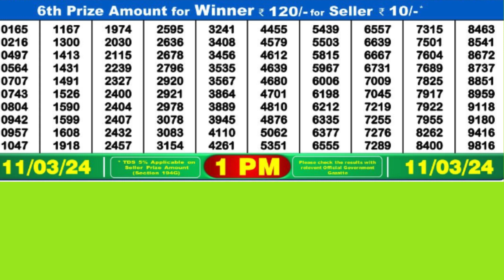DEAR DWARKA MONDAY SUNDAY WEEKLY LOTTERY TODAY RESULT 1 PM 11//03/24#latest lottery result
DEAR DWARKA MONDAY SUNDAY  WEEKLY LOTTERY TODAY RESULT 1  PM 11//03/24